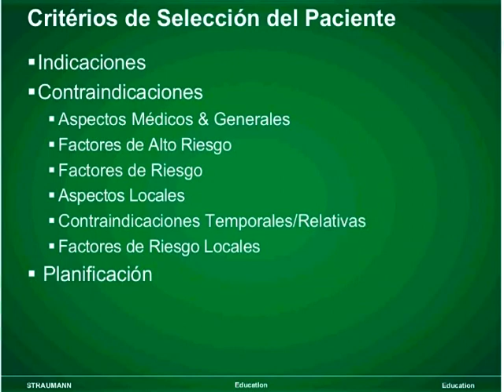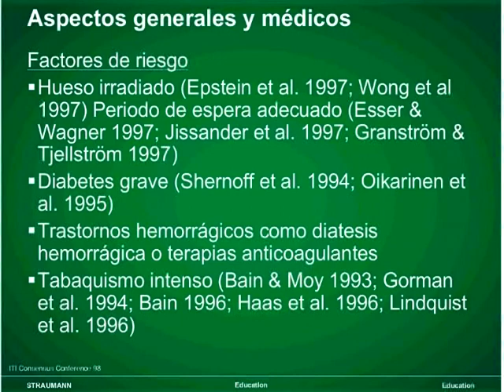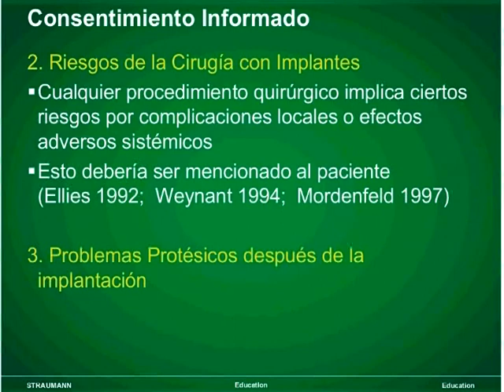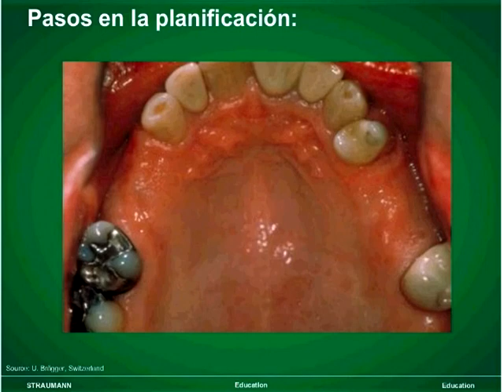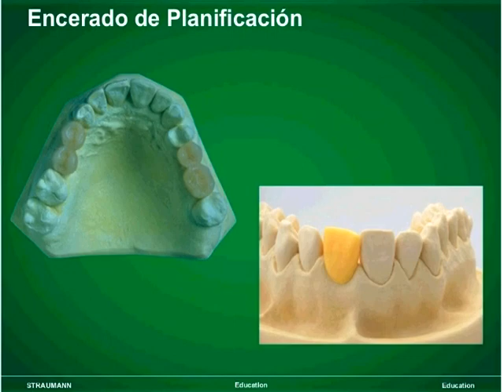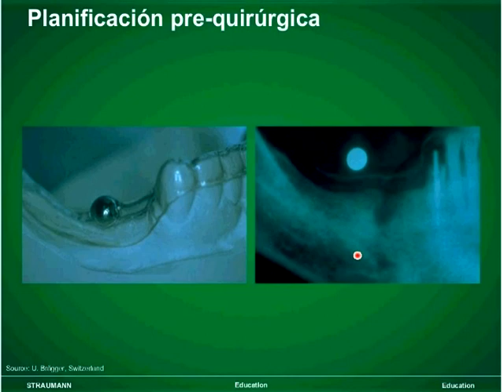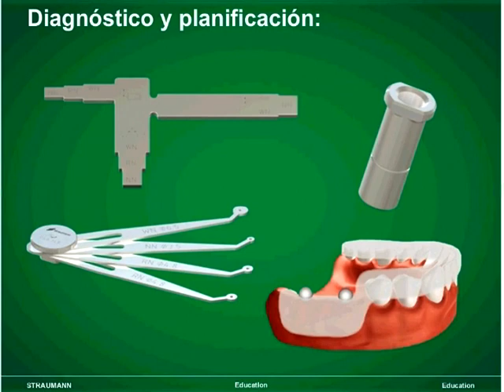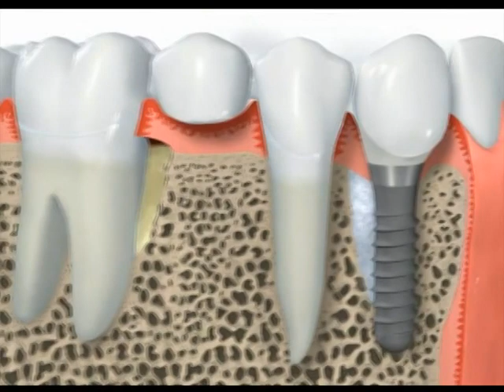025 Implantes Straumann - Factores para una colocación exitosa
Grabación de la Conferencia gratuita por internet dictada en vivo el miércoles 19 de septiembre del 2012 por la Dra. Rocío Callejas